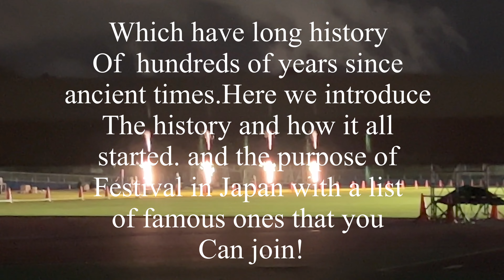Toyokawa Matsuri Experience Japanese Summer Festival